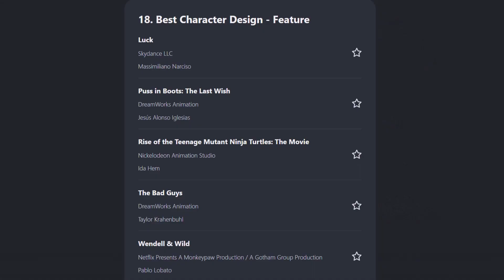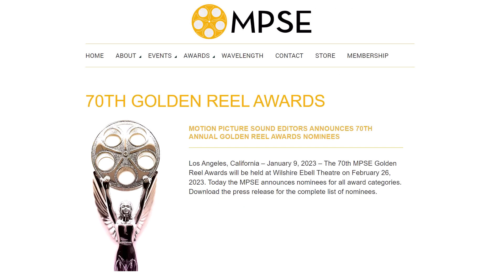Rise of the TMNT Movie NOMINATED for MULTIPLE AWARDS!